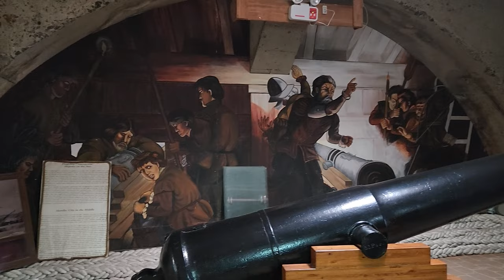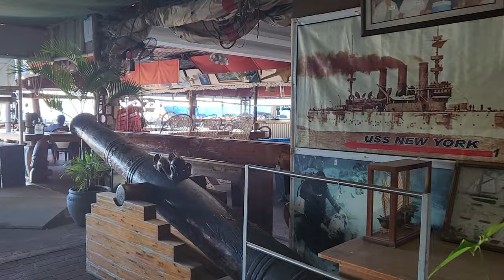A pirate ship restaurant and museum?!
We drop our anchor at Vasco's in Subic, Philippines. If you want to get your feet wet, this is certainly a must visit! The restaurant boasts with a picturesque view of the sea and mountains right on the horizon. And of course, boats!

This venue is perfect for a sunset dinner and drinks. It's big enough to accommodate a whole party. Food and drinks menu will not disappoint, perfect stop after the 2 and a half hour  drive from Manila.

They also have rooms if you want to wake up to a beautiful view and that fresh scent of the sea.

And... there is a small maritime museum, which looks and feels like an old galleon!